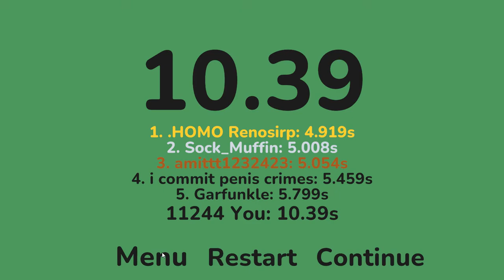[Grapple] Play (Steam Free Game)